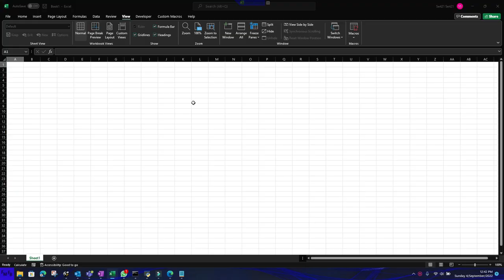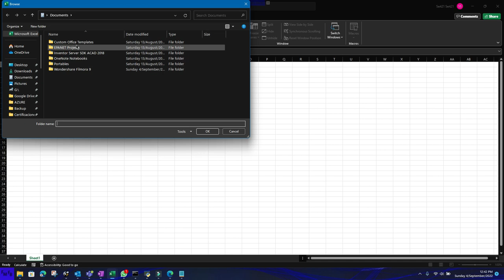How to select a folder to save a file in VBA Spanish